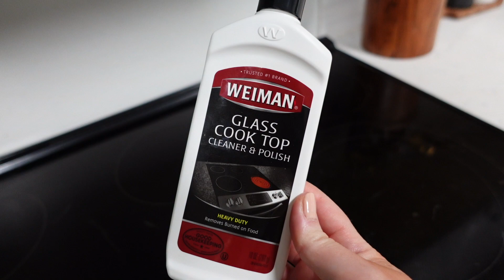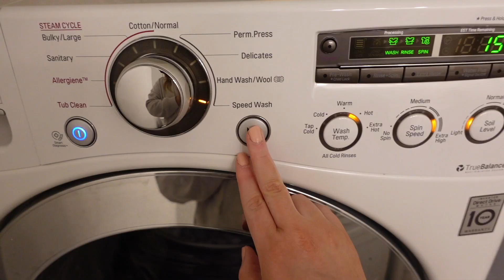Clean with me! Doing everything I can to pass time during my TWW!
Hello lovelies!

I have been doing everything I can to try and distract myself from this long two week wait! I hope you enjoyed hanging out with me. It sure did make it more fun for me lol Make sure and comment if you liked this video. I love you all!